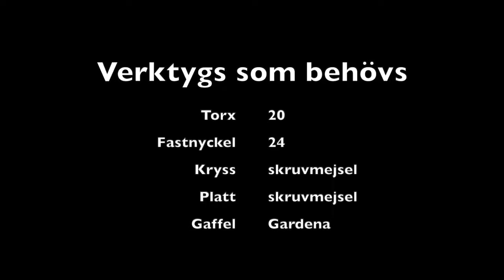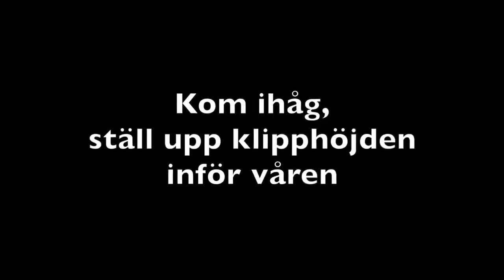Vinterförberedelse SILENO minimo